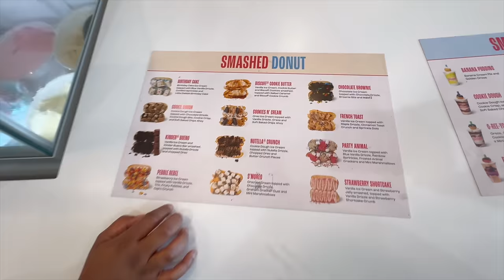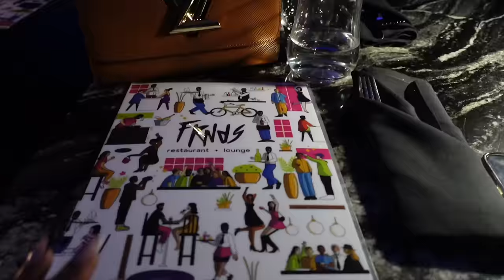WEEKEND VLOG: CELEBRATING JEN BDAY ARIES SZN + SUNDAY FUNDAY J PAUL JR ZYDECO & JUVENILE CONCERT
Fetch Rewards: Code-N1WGJ8
Camera: Sony Alpha ZV-E10
Tripod: Sony Tripod

Amazon StoreFront